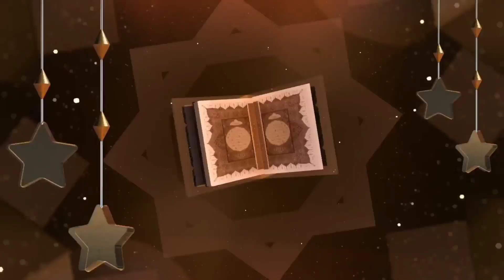সংবিধানকে আমাদের মান্যতা দিতেই হবে জানালেন অ্যাডভোকেট মিরাজ হোসেন সাহেব। Advocate Mraj Hossain.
AL-Quran Bangla Tv চ্যানেলে আপনাকে স্বাগত জানায়
বিষয়- সংবিধানকে আমাদের মান্যতা দিতেই হবে জানালেন অ্যাডভোকেট মিরাজ হোসেন সাহেব।

🎤 অ্যাডভোকেট মিরাজ হোসেন সাহেব।

📽 AL-Quran Bangla Tv

📷 AL-Quran Bangla Tv

Like My Facebook Page.